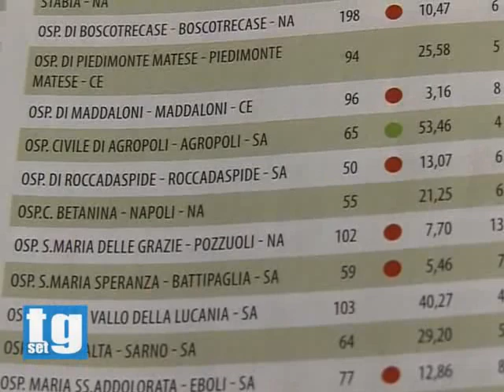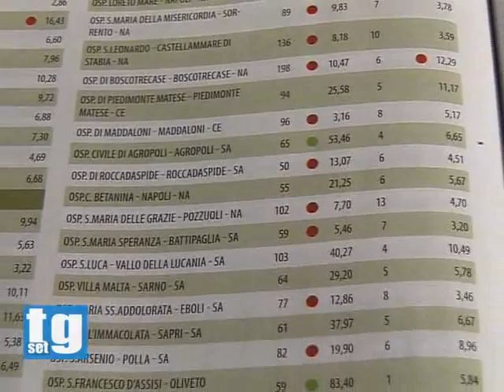ospedale Agropoli Sansone